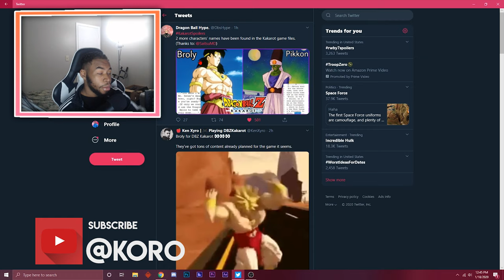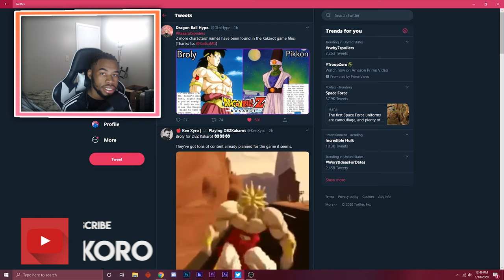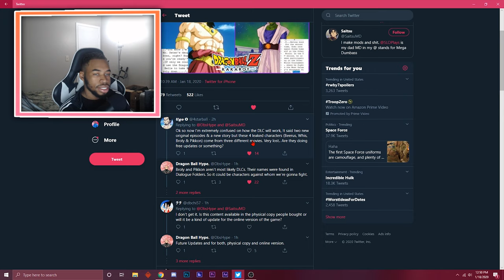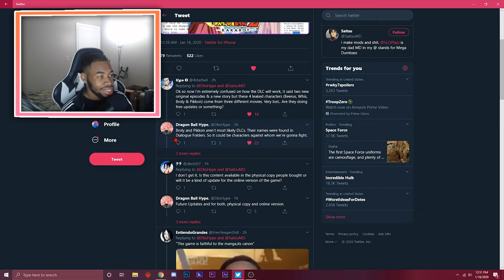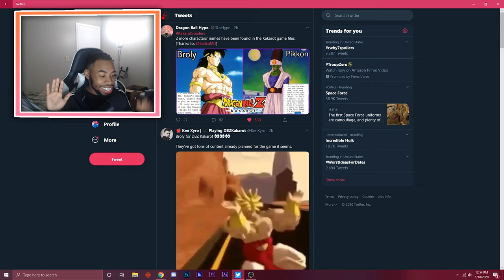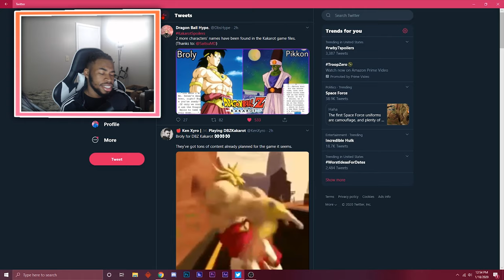Broly And Pikkon Is In Dragon Ball Z: Kakarot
What?? Broly is confirmed in Dragon Ball Z Kakarot? Yes you heard me right. He is indeed in Dragon Ball Z Kakarot! This game just keeps getting better don't it?

(Tags Ignore)